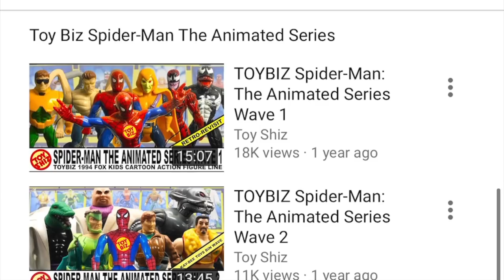THE TOP TOYS OF 2020 by Toyshiz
2020 will live on as one of the worst years in all of human history, but one of the best years for toys and action figures! Here’s my list for The Top Toys of 2020! did your faves make it?